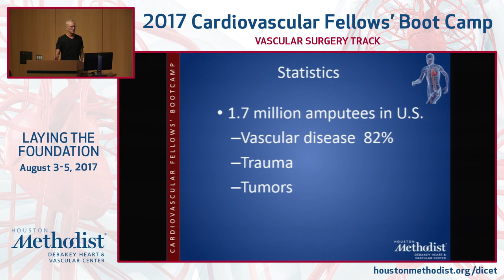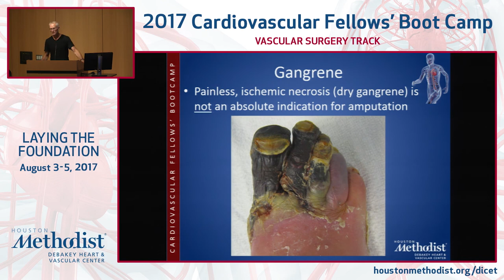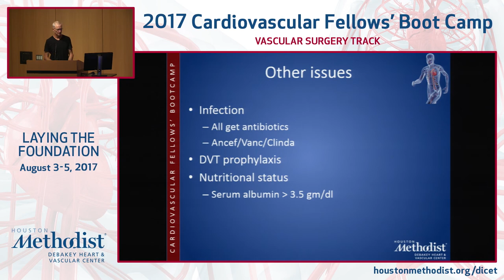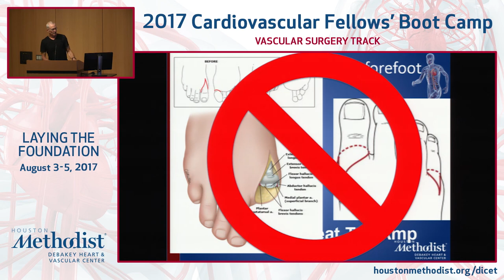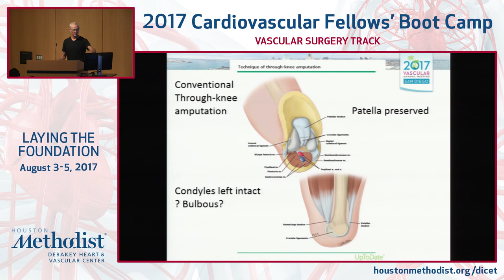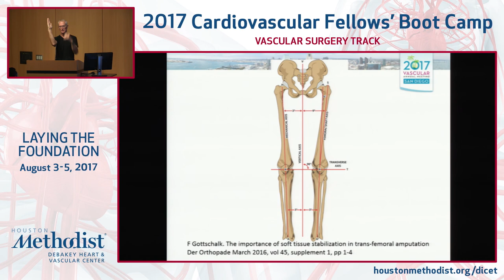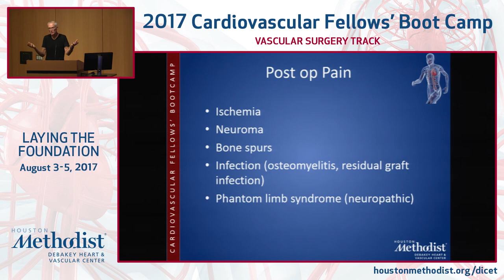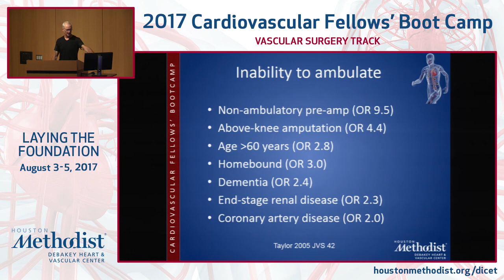Amputations (John Eidt, MD)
SESSION 8 ▪ Thoracic Outlet and Upper Extremity